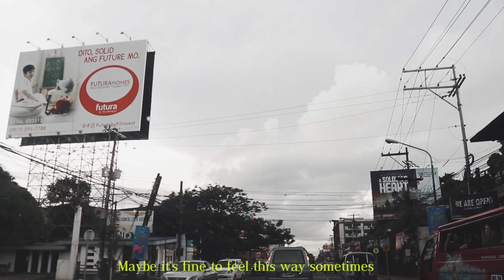A.Dean - Through the Night (Official Lyric Video)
Listen to the music as I drive you through Lacson Street, Bacolod City.

This is just 1 out of 7 songs from my album "On Short Letters" coming soon on all digital music stores! (Spotify, Apple Music, etc.)

A.Dean - Through the Night (Lyric Video)

Chapter 1 out of 3. Hope y'all like it!

(prod. Levi Cafe)